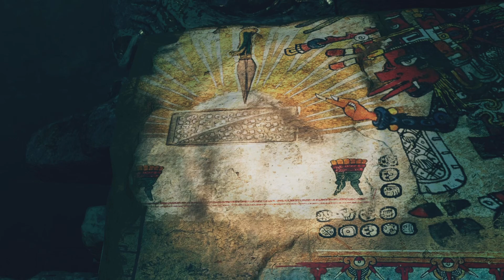Water is soooo scary (SOTTR)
Drowning and eels r sooo scary